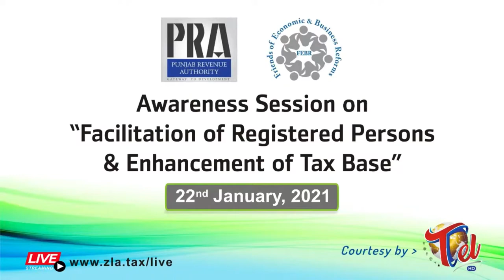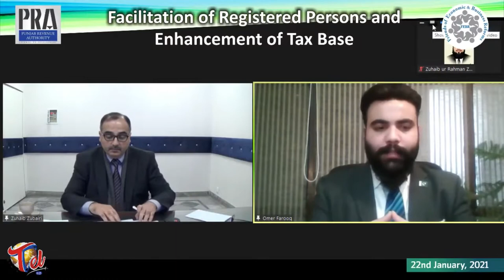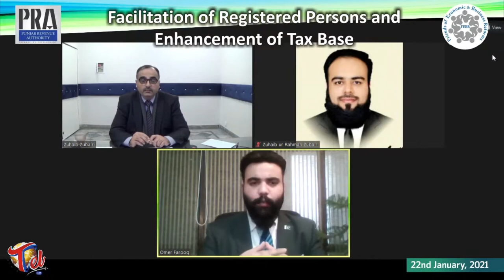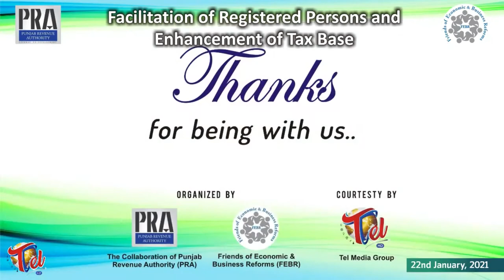Awareness Session on Facilitation of Registered Persons & Enhancement of Tax Base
Key Speaker:
Mr. Omer Farooq Khan
Enforcement Officer
Punjab Revenue Authority

Organized by:

Mr. Kahsif Anwar
President
Friends of Economic & Business Reforms

Qari Zuhaib ur Rahman Zubairi
Advocate High Court
Director / CEO
TEL Media Group